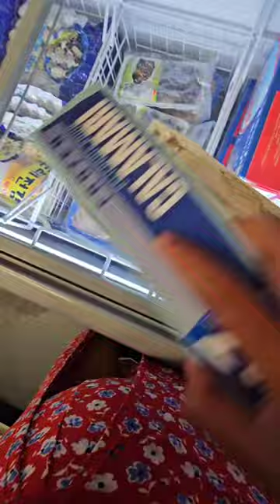a day in my life | mini vlog texas